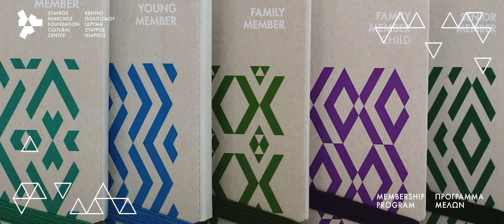1 χρόνος Πρόγραμμα Μελών ΚΠΙΣΝ | 1 year SNFCC Membership Program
Το Πρόγραμμα Μελών του Κέντρου Πολιτισμού Ίδρυμα Σταύρος Νιάρχος υποστηρίζεται από το Ίδρυμα Σταύρος Νιάρχος και υλοποιείται σε συνεργασία με την Εθνική Βιβλιοθήκη της Ελλάδος και την Εθνική Λυρική Σκηνή.

Βίντεο: Αλέξανδρος Μερκούρης